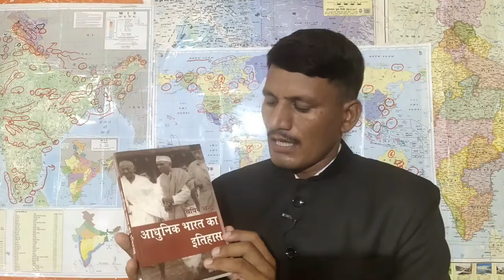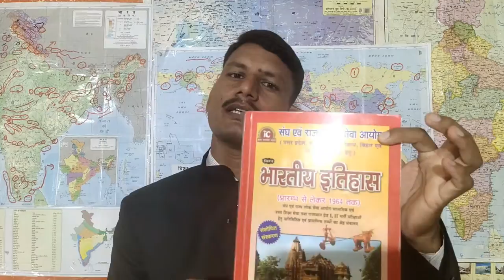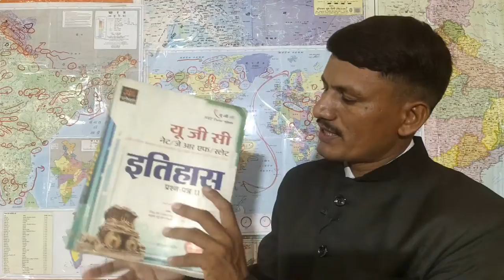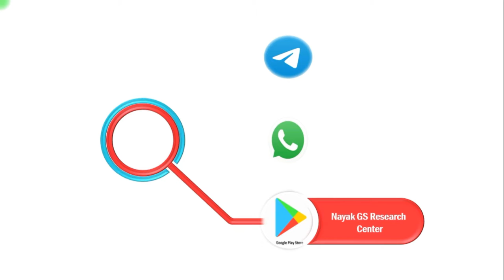Best books of Modern History | Modern Indian History | आधुनिक भारत का इतिहास History Book Revirw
1 . किसी परीक्षा का सम्पूर्ण कोर्स खरीदने के लिए WhatApp 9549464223 पर मैसेज कीजिये आपको मिलेगा 10% का Extra Discount |
2. Download Complete GS Course
3 . Download Complete Ancient History
4 . Download Complete Medieval History
5. Download Complete Modern History
6 . Download Complete Indian Geography
7. Download Complete World Geography
8. Download Complete Indian Polity
9. Download Complete Art And Culture
10. Download Complete Environment and Ecology
11. Download Complete Hindi
12. Download Complete  The Code of Criminal Procedure, 1973
13. Download Complete Physics
14. Download Complete Chemistry
15. Download Complete Biology
16. Download Complete  Static General Knowledge
1. पर्याप्त मात्रा में अध्ययन सामग्री न होना ।
2. सबसे बड़ी समस्या - पुस्तक का चयन
3. पुस्तक के चयन में हमने NCERT कक्षा 6 से 12 + Advance book का सार
4. शिक्षा का महंगा होना
5. शिक्षा का निजीकरण ।
6. गरीबी का कारण एवं प्रभाव
7. शिक्षा (कारण और प्रभाव)
भारतीय राजव्यवस्था
जीव विज्ञान
भारतीय अर्थव्यवस्था

World geography
Indian Polity
biology
Indian Economy
Indian Geography
World Geography
General Science

Best books of Modern History
History Book Review
History Book Review
Complete History Of Modern India
सम्पूर्ण आधुनिक भारत का इतिहास
Complete Modern History In One Video
संपूर्ण आधुनिक भारतीय इतिहास
commando raju marwadi
rknayak